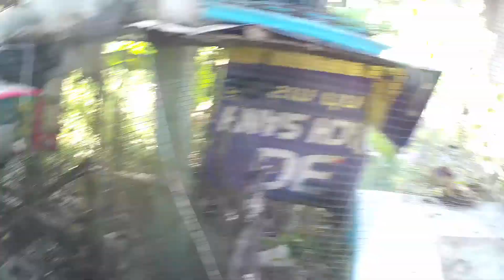Bìm Bịp Ram Nước Mía - Món Ngon Miền Quê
Bìm Bịp Ram Nước Mía